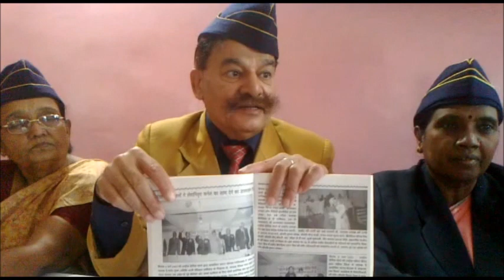'जय हिन्द' बोलना अनिर्वाय हो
सार्वजनिक स्थानों पर ''जय हिन्द'' बोलना अनिर्वाय किया जाना चाहिए - राष्ट्रीय सैनिक संस्थान
राष्ट्रीय सैनिक संस्थान के राष्ट्रीय अध्यक्ष वीर चक्र प्राप्त कर्नल तेजेन्द्र पाल त्यागी प्रतिवाद से चर्चा करते हुए बताया की २५ सितबंर २०१२ को फौज ने सिपाही ने जनरल तक के लिए जय हिन्द बोलना अनिवार्य कर दिया है। अब हम चाहते है कि पूरे देश इसका अनुसरण करे।